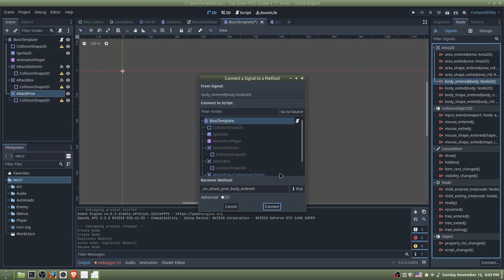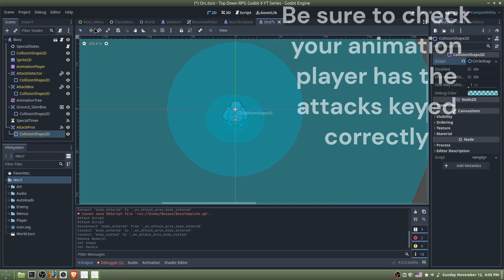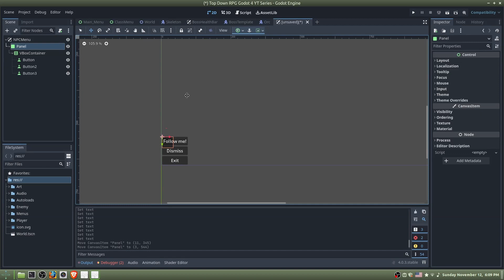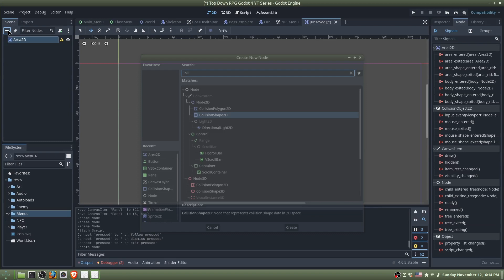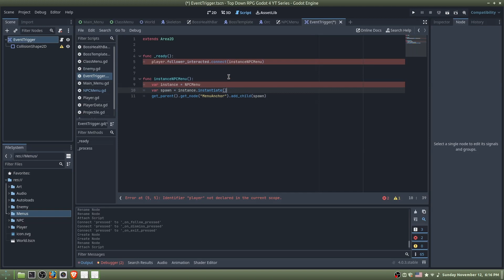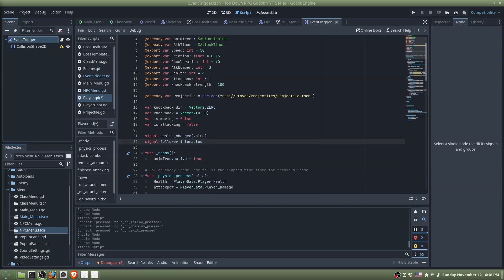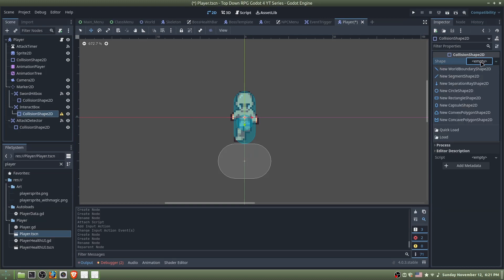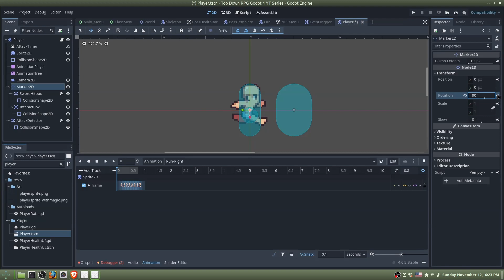How To Make a Topdown RPG in Godot 4: Beginning to add a follower (Part 7)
In today's video, we will begin creating our follower, which will then be followed up by another video finishing up the follower.  All files are included in the github below.

Vending Machine Factory: Balcony from Yume 2kki